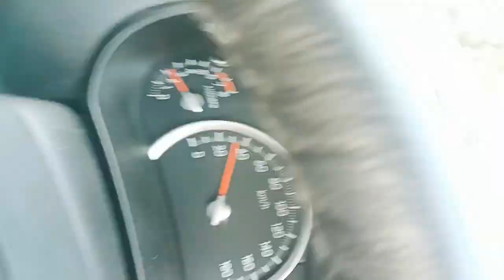mumbai city main drivering karte huye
Give this video Big  thamsub👍👍